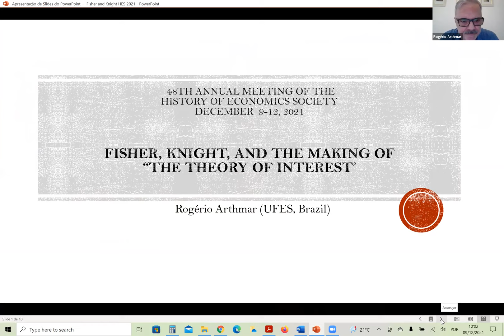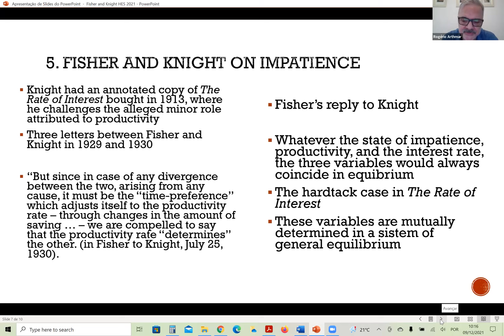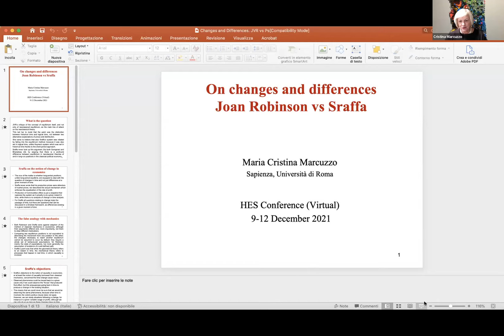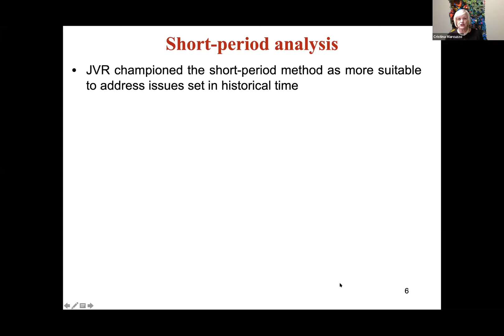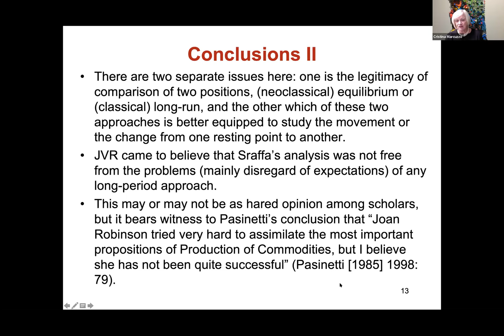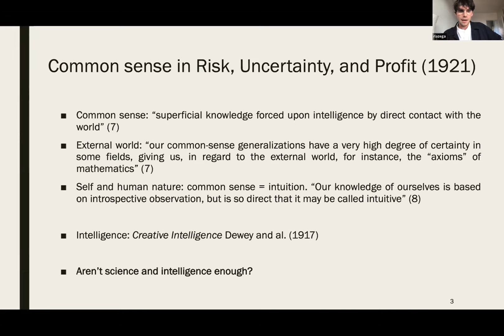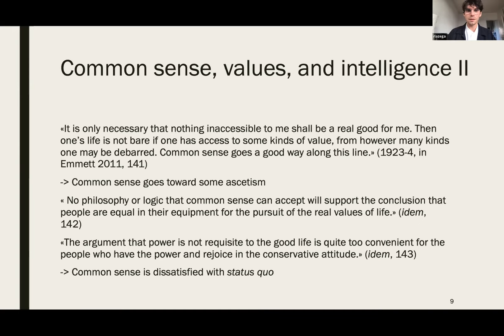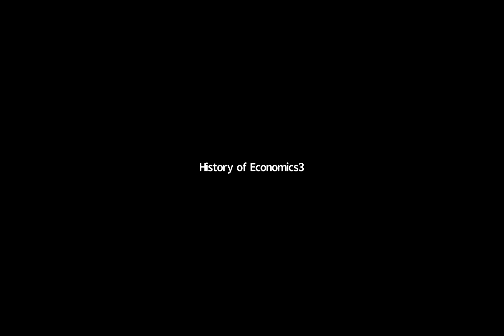THU 1B Economic Concepts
HES Virtual Conference: December 9, 2021
Chair: Rogério Arthmar

Rogério Arthmar – Fisher, Knight and the making of The Theory of Interest

Maria Cristina Marcuzzo – On changes and differences: Joan Robinson vs Sraffa

Rafaël Lazega – Frank Knight’s Common Sense